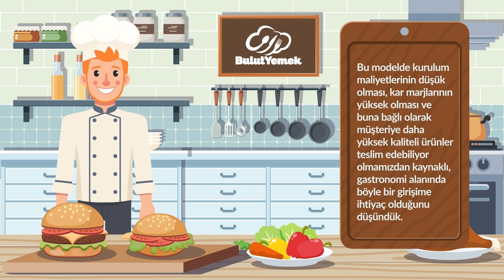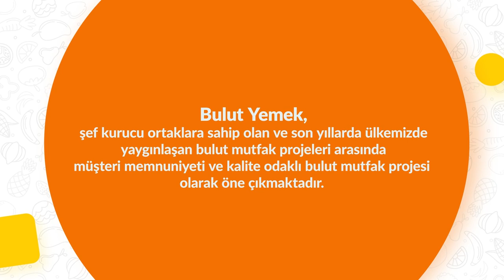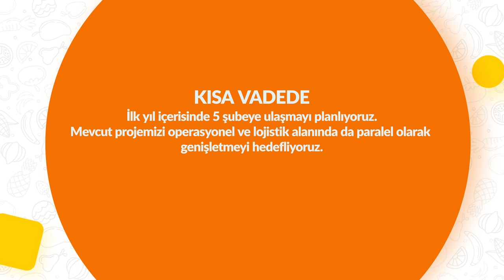Bulut Yemek | Paya Dayalı Kitle Fonlama Kampanyası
Bulut Yemek bir “Cloud Kitchen” ( Bulut Mutfak ) modelidir. Bulut mutfaklar yemeksepeti, getir, trendyol, migros, gofody gibi yemek platformlarından ve kendi uygulamaları üzerinden yemek servisi yapan sadece üretim ve hazırlık işlemlerinin yapıldığı mutfaklardır.

Bu kampanyada asgari yatırım tutarı 500 TL olarak belirlenmiştir.

Ön Yatırım Talebi oluşturarak yatırım turunda en az bildirdiği ön talep tutarı kadar yatırımı kampanyanın ilk 20 gün içerisinde yapan yatırımcılarımıza yatırım tutarlarına verilecek paylara ek olarak %10 İlave Bedelsiz Pay verilecektir.

Yatırım turumuzun başlama tarihi olan 11 Haziran Salı saat 10:00 itibari ile ilk 20 gün içerisinde EFT veya Kredi Kartı ile yapılan yatırımlarda yatırımcılara %20 fazladan pay verilecektir. Bu kampanya ilk 20 gün ile sınırlı olup, 30 Haziran Pazar akşamı 23:59'da sona erecektir.